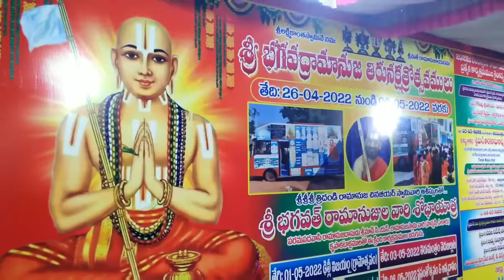కావలి విష్ణాలయంలో భక్తి గీతాలాపన //KR NEWS //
Kavali విష్ణాలయంలో భక్తి గీతాలాపన //KR NEWS // 4-5-2022